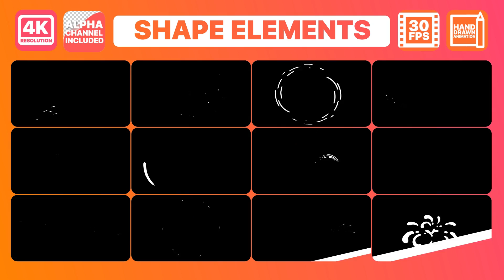Production ads in Premier Pro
Premier Advance pro ads